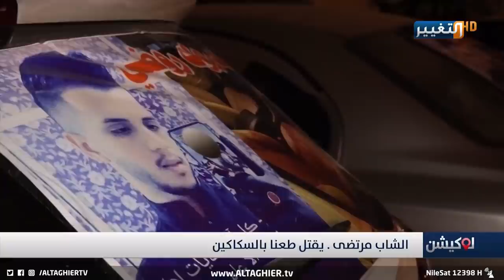طُعن أمام الشرطة ولم يتدخلوا لإنقاذه!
طُعن أمام الشرطة في رقبته ولم يتدخلوا لإنقاذه!